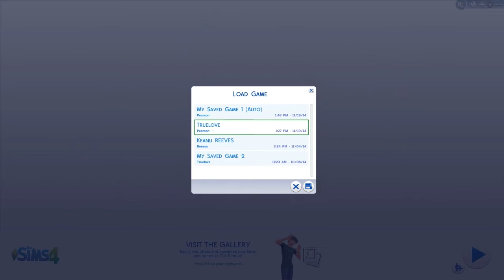The Sims 4 || Ep. 8 STALKER LAYTON STRIKES AGAIN!!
WANT GGGB MERCH?! LOOK NO FURTHER!!
WOOO!!

REMEMBER TO SMASH THAT LIKE BUTTON :D!!

Also remember to follow me on ERE'TANG!! :D

╔╝(¯`v´¯)
╚══`.¸.Girly & Manly Gamerz!!